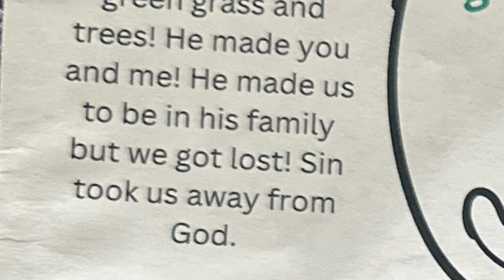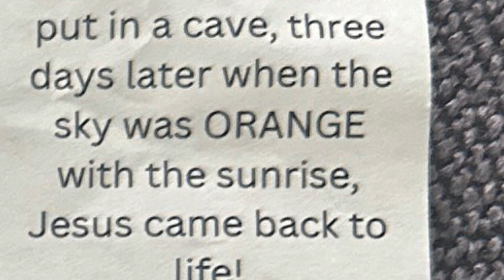5 year old wisdom about Purpose!